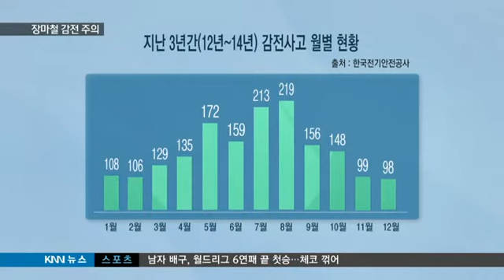[KNN 뉴스]장마철 감전사고 위험 높아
{앵커:
장마철엔 습도가 높고 침수도
빈번해 누전으로 인한 감전사고
위험이 높아집니다.

장마철, 곳곳에 도사리고 있는
감전위험을 피하기 위해선 어떻게
해야 할까요?

강소라 기자가 취재했습니다.}

{리포트}

부산의 한 농산물시장에서 콘센트를 설치하던 30대 남성이
감전사고를 당했습니다.

{전화:}
{수퍼:최병렬/서동119안전센터"한 2도에서 3도 가량되는 전기 화상이었고 두피에 열상도 있었고요. 아마 습도가 높아서 누전된 게 아닌가..."}

{수퍼:장마철, 감전사고 위험 높아}
요즘처럼 습도가 높고 침수사고가
빈번한 장마철엔 감전위험이 더욱
커집니다.

{CG:}
지난 3년 동안 발생한 감전사고
가운데 34%가 6월에서 8월 사이
장마철에 발생했습니다.

특히 불법전기설비는
침수시 큰 위험요소입니다.

{수퍼:불법 전기설비/부산 대연동}
실제 도로 곳곳에는 불법 입간판과
연결된 전선들이 뒤엉켜 있습니다.

피복이 벗겨져 있는가하면 실내에서 콘센트를 빼내 전봇대에 걸어두기도 했습니다.

설비기준에 맞지 않아
누전에 취약합니다.

{전화:}
{수퍼:구청 관계자"그것만 기획해서 단속할 그건 아직까지(없습니다.) 사실 민원 들어온 거 해결하기도 벅차거든요."}

전문가들은 비오는 날에는
시민 스스로 입간판과 에어컨 실외기 등 과의 접촉을 최대한 피해야
한다고 조언합니다.

{수퍼:한국전기안전공사 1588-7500}
또 차단기를 미리 점검하고 고장시에는 관계기관에 신고해 도움을 받는
것이 좋습니다.

{인터뷰:}
{수퍼:김성호/한국전기안전공사 부산동부지사 부장"누전 차단기의 빨간색 버튼을 눌렀을 경우 딸까닥하고 소리가 나면서 차단기가 떨어질 경우 누전차단기가 정상적으로 동작을 한다고 보시면 될 것 같습니다."}

아차 하는 순간 발생하는 감전사고.
장마철, 더욱 주의가 필요합니다.

KNN 강소라입니다.